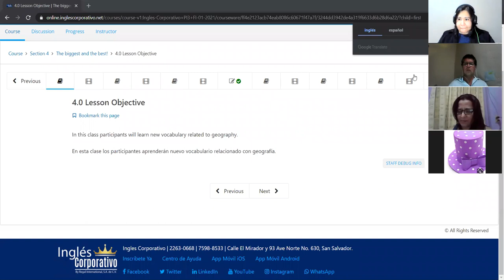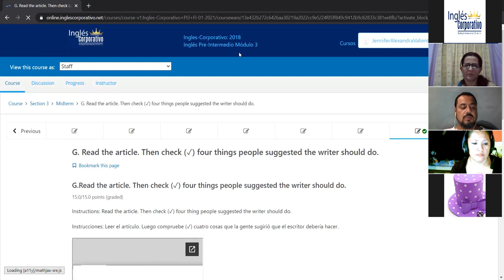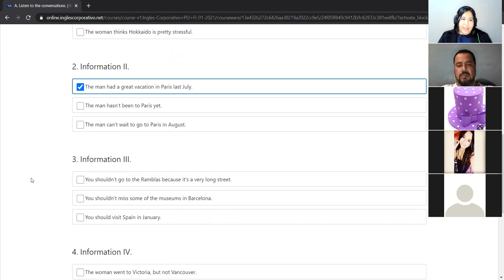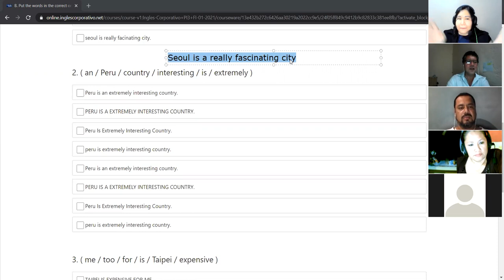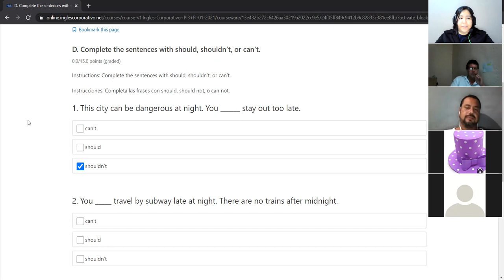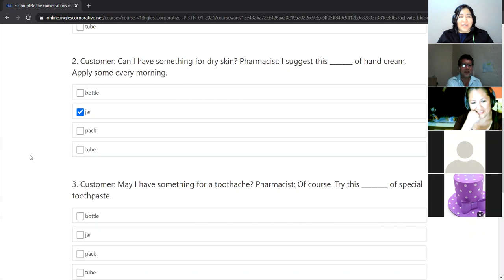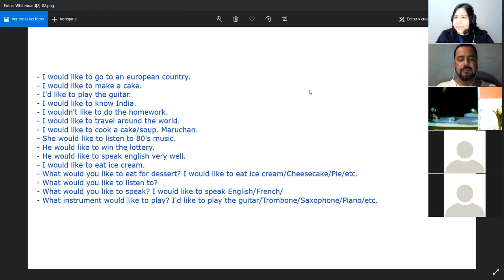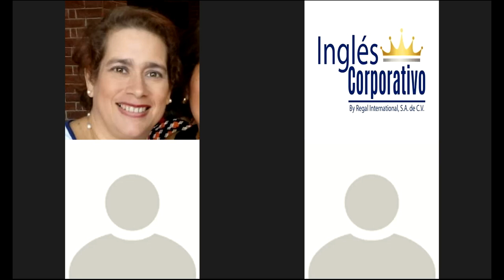Ingles Corporativo - Day 8 Mid-term test overview and practice of "Will" and "Would"